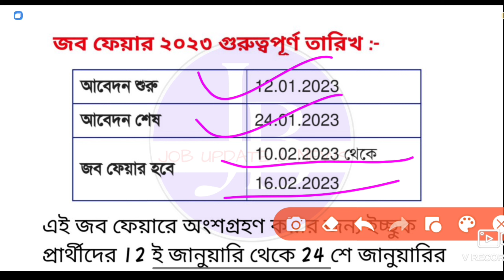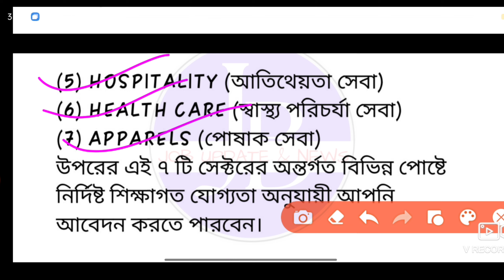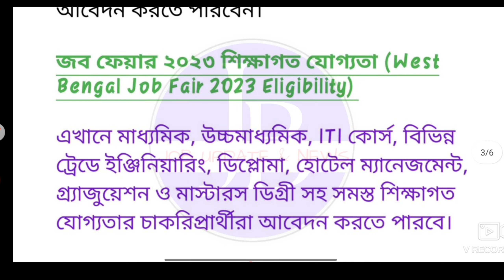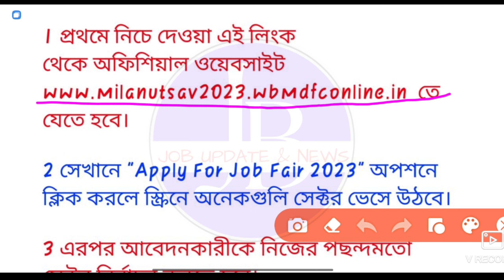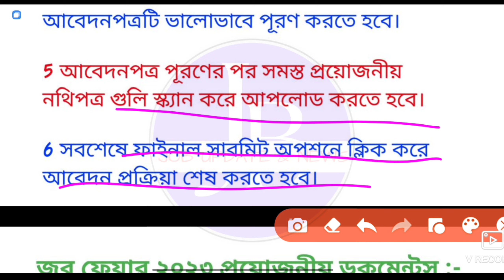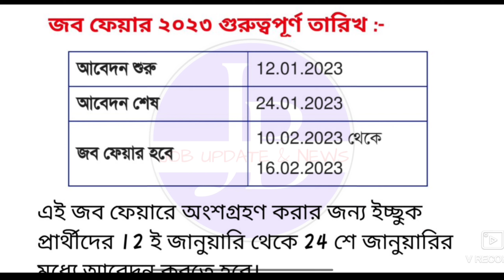West Bengal Job Fair 2023 💥 রাজ্যে চাকরির মেলা 2023 💥WB MEGA JOB VACANCY 2023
💥 হেল্পলাইন নম্বর (WB Job Fair Helpline Number) 👉

Toll Free Helpline: 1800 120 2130